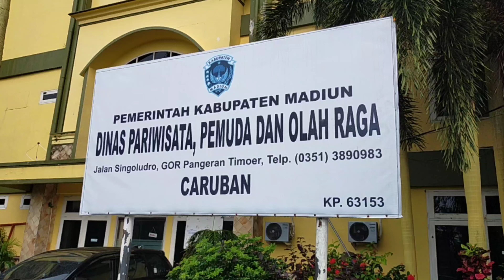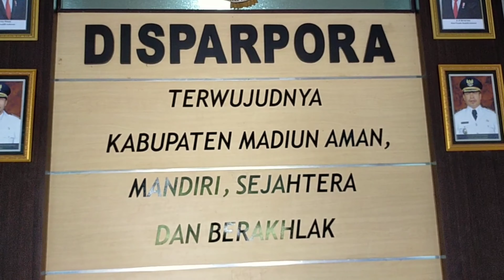Dinas Pariwisata kabupaten Madiun.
Disparpora kab.Madiun